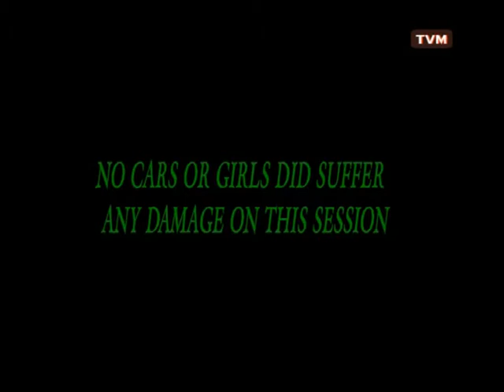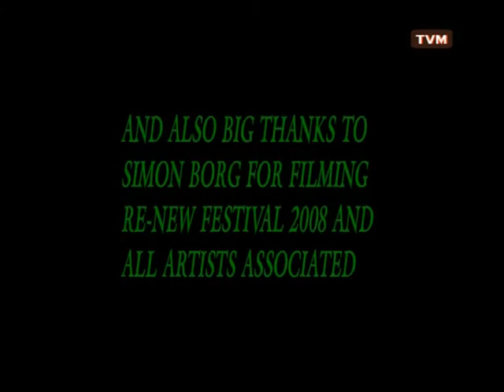Saxi Epidemia 3 - Helsingør Guitar Orkester 7 Maj 2010